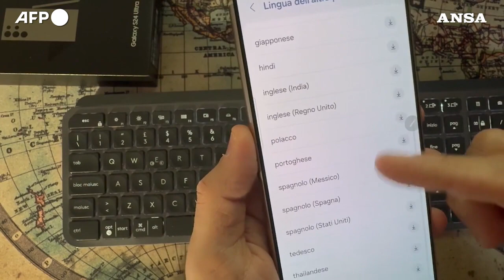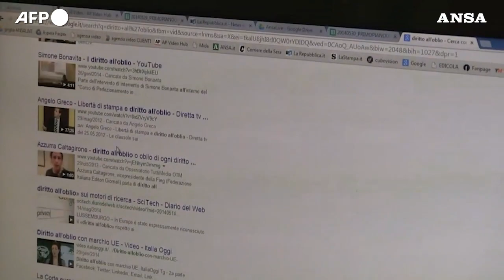In Italia boom del mercato dell'Intelligenza artificiale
E' cresciuta del 52% nel 2023, in 10 anni potrebbe sostituire 3,8 milioni posti di lavoro